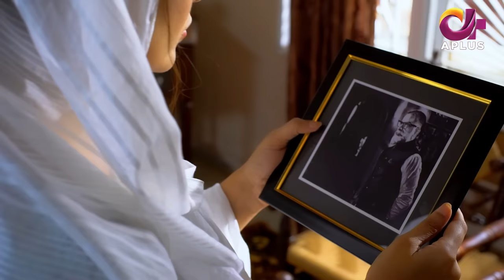Pakistani Drama | Dil Nawaz Episode - 20 | Aplus Gold | Wahaj Ali, Minal Khan, Neelam Muneer | CZ2O